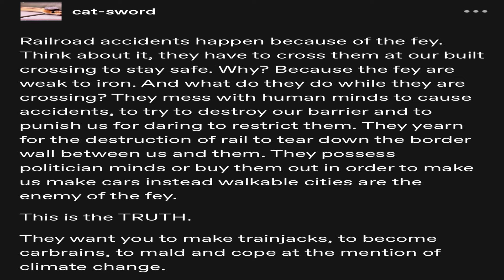Feys, Trains, and Automobiles - Vanegood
Railroad accidents happen because of the fey